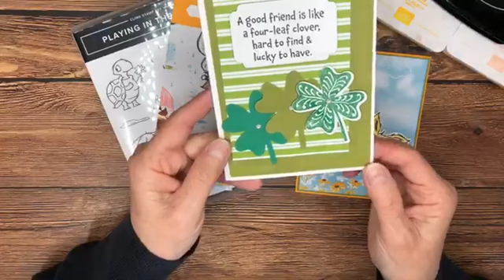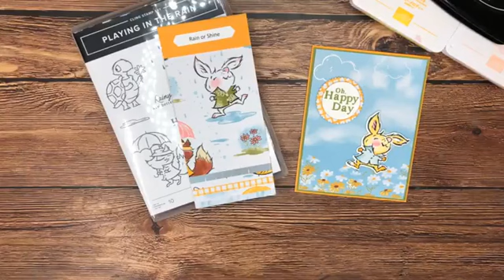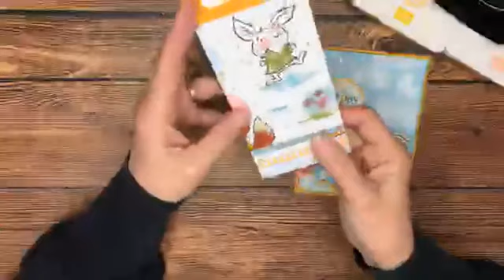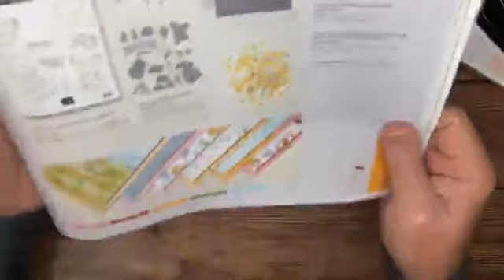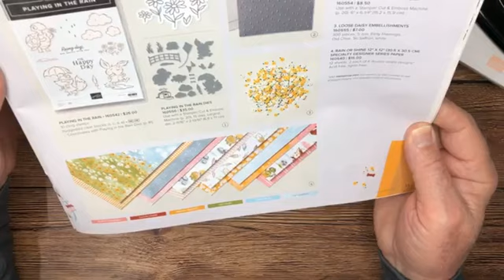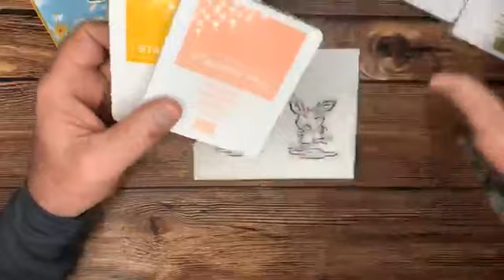Tips To Watercolor Stamped Images Using Playing In The Rain Stamp Set From Stampin' Up!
Supplies & Measurements:
•Cardstock Base
8 1/2 x 5 1/2 scored at 4 1/4
5 1/4 x 4
•Coordinatibg Cardstock Layer
5 3/8 x 4 1/8
•Rain Or Shine DSP 5 1/4 x  4
and scrap
•Fluid 100 Watercolor Paper scrap
•Water Painters
•Playing In The Rain Stamp/Die Bundle
•Mango Melody, Old Olive, and Flirty Flamingo Ink
•Mini Stampin' Cut & Emboss Machine
•Layering Circles Dies